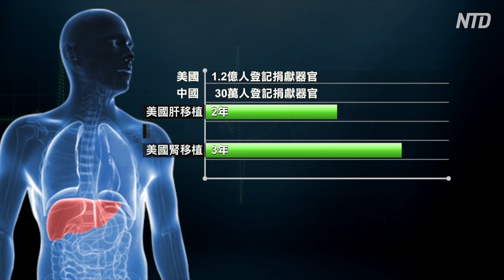30歳以下の「極上の臓器」がオーダーできる 迫害生存者が臓器狩りの証拠を公開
臓器狩り 臓器移植 3月10日、米国のNPO団体「共産主義受難者基金会」はキャピタル・ヒルで政策フォーラムを開催し、中共の臓器狩りの罪状を発表し、国際社会の対応について討論しました。英国、米国、豪州などからの専門家や学者が発言したほか、昨年1月に米国に渡った法輪功学習者の于溟さんも中国から逃れる前に集めた証拠を公開しました。

中国の東北部、瀋陽市出身の于溟さんは、法輪功の修煉を放棄しなかったため、あわせて12年間を刑務所の中で過ごしました。期間中何度も血液や骨髄を採取されたといいます。于溟さんは中国を脱出するまでの数年間、隠しカメラで法輪功迫害の多くの証拠を集めました。2018年の年末には中国の複数の病院を訪ね歩き、臓器狩りの証拠を集めました。

李朝陽医師は解放軍火箭軍総医院肝胆道外科の副主任で、500例以上の肝臓移植に参加、または執刀しています。患者の質問に答える際、気功修煉者の肝臓の質は極上であると示し、武警医院の肝臓は品質が保障されると述べています。

NTDTVは世界の主流メディアが報道しない中国の真相を伝え、社会の存続の柱である伝統文化を弘めています。NTDTVは米NYに本部を置く、中国の検閲を受けない独立した放送局（非営利団体）です。皆様からのご支援をお待ちしております。番組制作の励みになります。
【振込先】
店名：一三八（イチサンハチ）
店番：１３８
預金種目：普通預金
口座番号：２１５８１５７
口座名義：ﾄｸﾋ)ｴﾎﾟｯｸﾒﾃﾞｨｱ

【新唐人NTDTV＝米NYに本部を置く中国語衛星放送。】